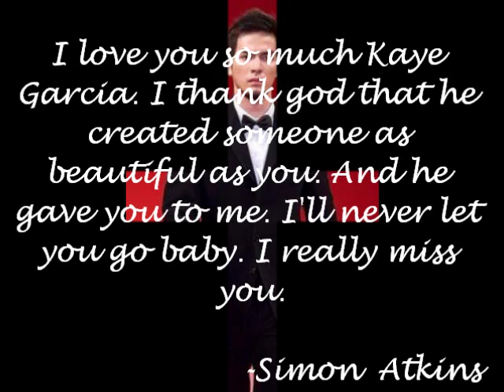Simon Atkins & Kaye Garcia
"Just Say Yes" Is Their THEME SONG :') I Just Made This FOr Them! Please Leave Some Comments :)